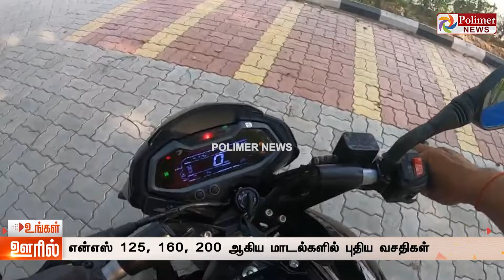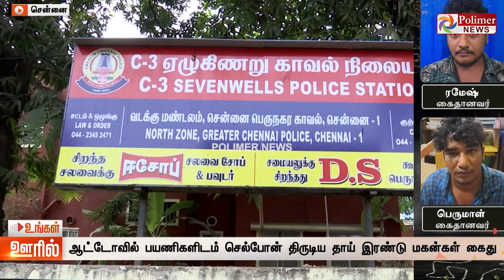Today News | Ungal Ooril Indru | District News | உங்கள் ஊரில் இன்று - விரைவுச் செய்திகள்